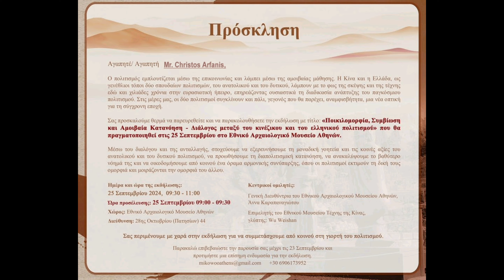Ποικιλομορφία, Διάλογος Κινεζικού - Ελληνικού Πολιτισμού | Entertainment News Greece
Ποικιλομορφία, Διάλογος Κινεζικού - Ελληνικού Πολιτισμού | Εθνικό Αρχαιολογικό Μουσείο Αθηνών

Ο πολιτισμός εμπλουτίζεται μέσω της επικοινωνίας και λάμπει μέσω της αμοιβαίας μάθησης. Η Κίνα και η Ελλάδα, ιος γενέθλιοι τόποι δύο σπουδαίων πολιτισμών, του ανατολικού και του δυτικού, λάμπουν με το φως της σκέψης και της τέχνης εδώ και χιλιάδες χρόνια στην ευρασιατική ήπειρο, επηρεάζοντας ουσιαστικά τη διαδικασία ανάπτυξης του παγκόσμιου πολιτισμού. Στις μέρες μας, οι δύο πολιτισμοί συγκλίνουν και πάλι, γεγονός που Οα παρέχει, αναμφισβήτητα, μια νέα οπτική για τη σύγχρονη εποχή.
Το Entertainment News Greece με τους Μαρία Αγραπίδου και Χρήστο Αρφάνη, παρέστησαν και να παρακολούθησαν την εκδήλωση με τίτλο: «Ποικιλομορφία, Συμβίωση και Αμοιβαία Κατανόηση - Διάλογος μεταξύ του κινέζικου και του ελληνικού πολιτισμού» που πραγματοποιήθηκε στις 25 Σεπτεμβρίου 2024 στο Εθνικό Αρχαιολογικό Μουσείο Αθηνών.
Μέσω του διαλόγου και της ανταλλαγής, επιτευχθεί ο στόχος να εξερευνήσουμε τη μοναδική γοητεία και τις κοινές αξίες του ανατολικού και του δυτικού πολιτισμού, να προωθήσουμε τη διαπολιτισμική κατανόηση, να ανακαλύψουμε το βαθύτερο νόημά της και να οικοδομήσουμε από κοινού ένα όραμα αρμονικής συνύπαρξης, όπου οι πολιτισμοί εκτιμούν τη δική τους ομορφιά και μοιράζονται την ομορφιά του άλλου.
Ημέρα και ώρα της εκδήλωσης:
25 Σεπτεμβρίου 2024, 09:30 - 11:00
Ώρα προσέλευσης: 25 Σεπτεμβρίου 09:00 - 09:30
Χώρος: Εθνικό Αρχαιολογικό Μουσείο Αθηνών Διεύθυνση: 28ης Οκτιοβρίου (Πατησίων) 44

Χαρά μας που συμμετείχαμε σε μια απο κοινού στη γιορτή του πολιτισμού.

Μαρία Αγραπίδου - Χρήστος Αρφάνης